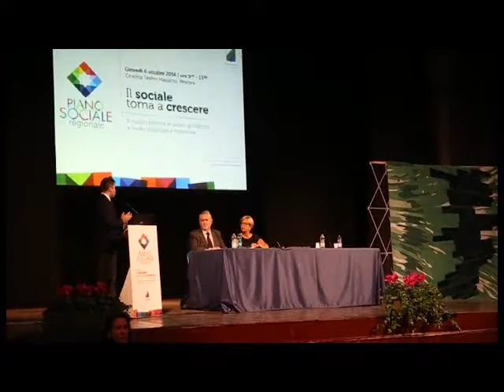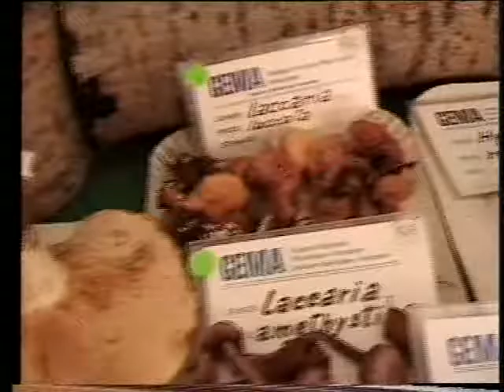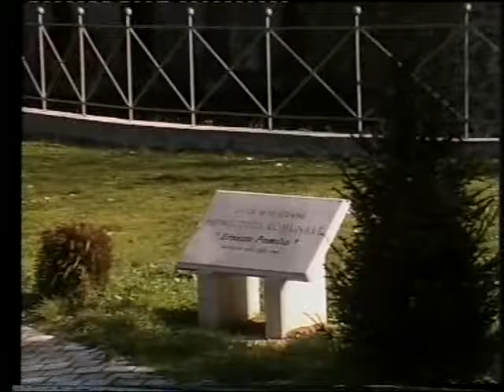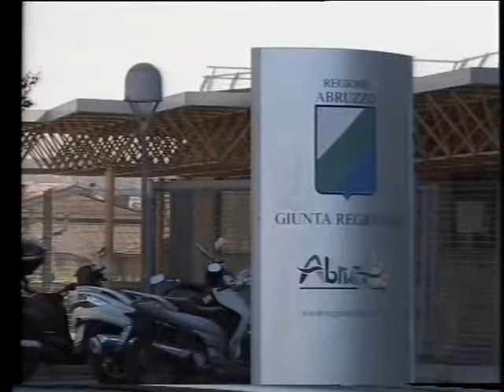A2 Notizie 06/10/2016